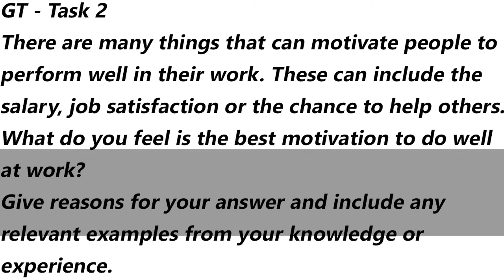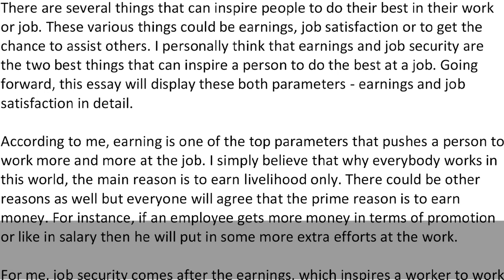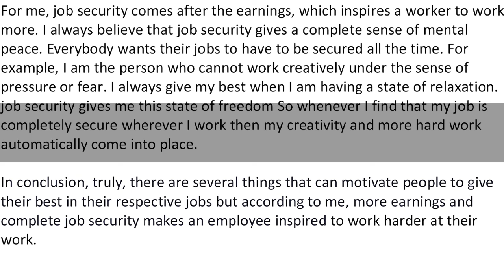IELTS General Training Task 2 - Sample Answer | English Mentor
There are many things that can motivate people to perform well in their work. These can include the salary, job satisfaction or the chance to help others. What do you feel is the best motivation to do well at work?
Give reasons for your answer and include any relevant examples from your knowledge or experience.

Our Key features are:
• Personalized Coaching
• Experienced